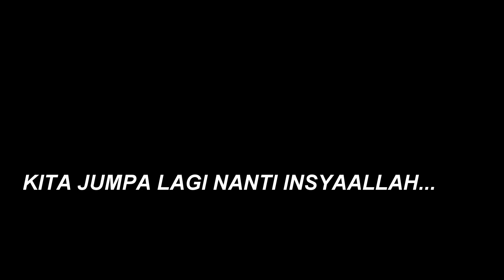SOS BIKERS ride to CAMERON HIGHLAND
SOS BIKERS ride to CAMERON HIGHLAND bersama sahabat2 bikers